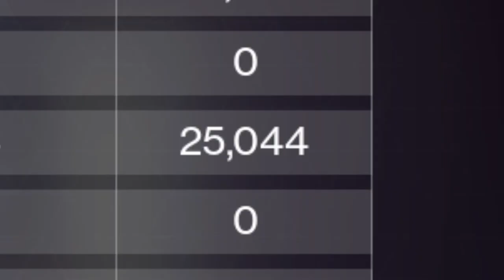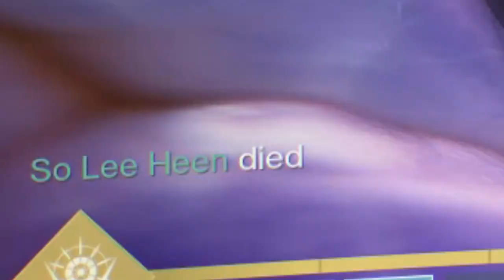Late Christmas Raid - Last Wish | Destiny 2 [Indo]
Kembali lagi bersama. akhlakless's friends.
Late Christmas Video.

Timestamp (biar gak kebosenan) :

0:34 - Kalli
3:19 - Shuro Chi
7:25 - Morgeth
18:41 - The Vault
27:21 - Riven
39:33 - The Queenswalk
46:11 - Ending

Mostly from Destiny 2